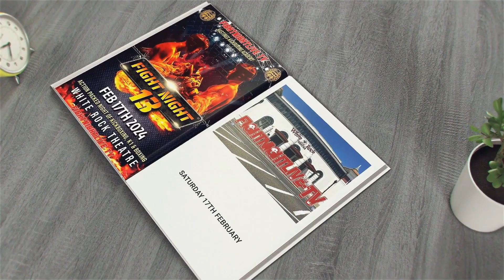Fight Night 13 Great work Callum Helsdown HKA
Fight Night 13
Promoter Carl Denne